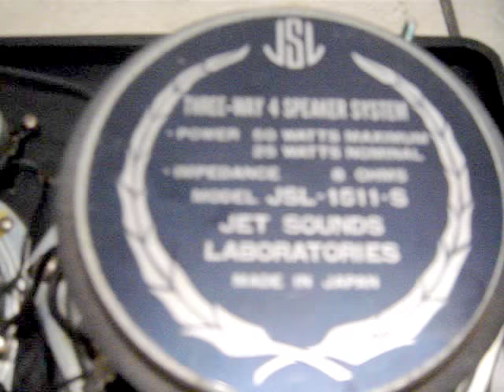how work sound JSl-1511-S JET Sounds Laboratories Japan speakers